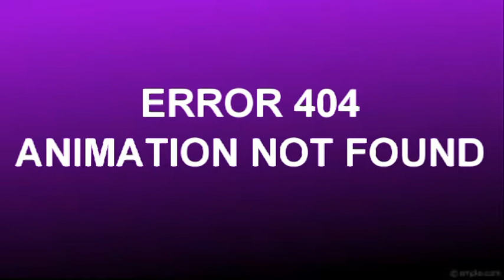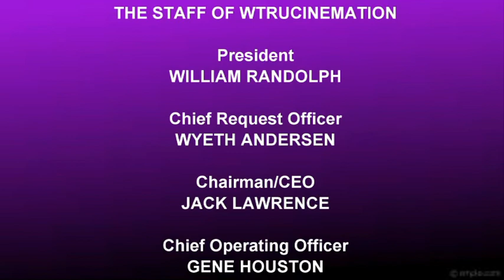[#759] GameCube Intro Bloopers Episode 29: Nintendo Games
In this video, the gang experience a bunch of games published by Nintendo.

Distributed by GamerNet, Inc.

Created and Produced at
WTRUCinemation International Productions Ltd.
London-Paris-Tokyo-Moscow-Sydney-Auckland-Beijing

(C)2018 WTRUCinemation International Productions Ltd. and GamerNet, Inc.